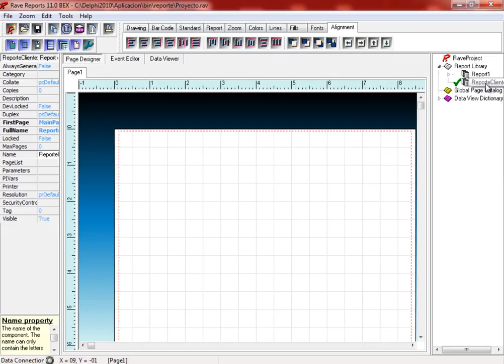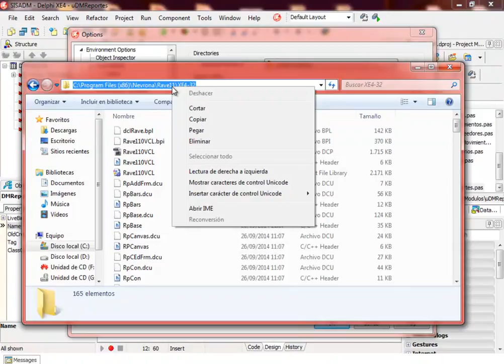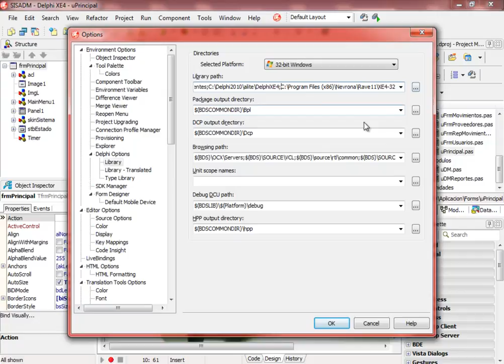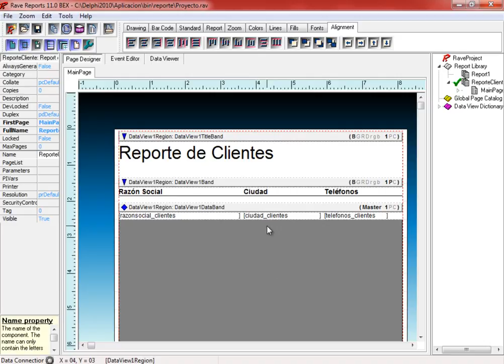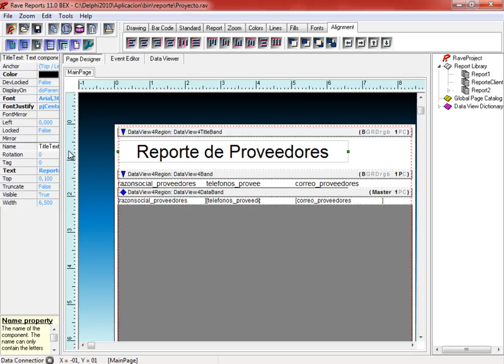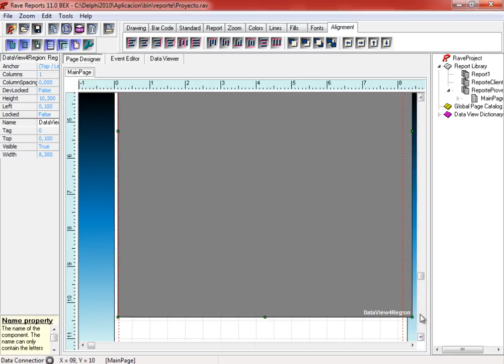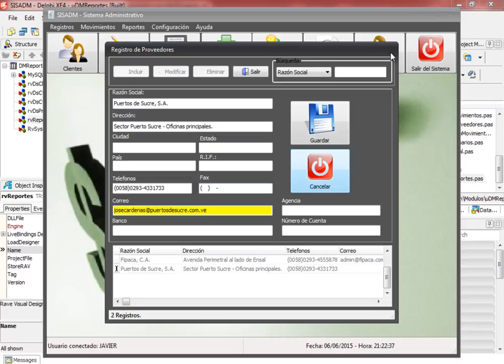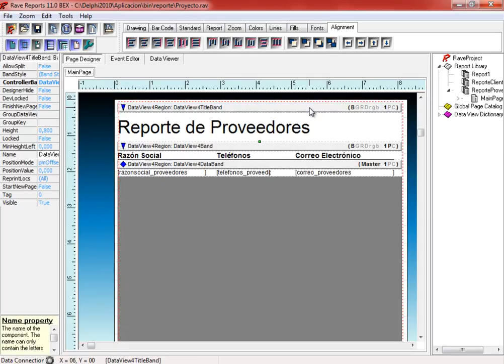(DEMO) DESARROLLO DE UNA APLICACION CON DELPHI XE2/XE4 Y MYSQL - VIDEO 91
Ajustes de configuración del Rave Reports. Diseño del reporte de Proveedores. Modificar datos de proveedores y visualizarlos en el reporte.